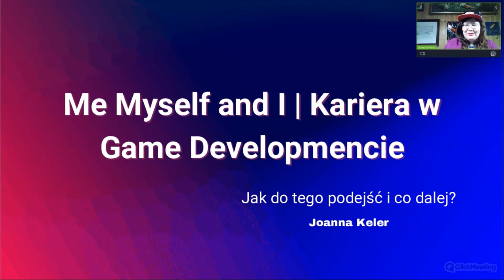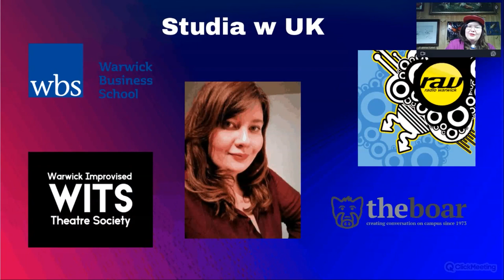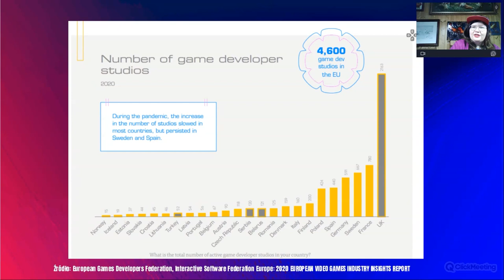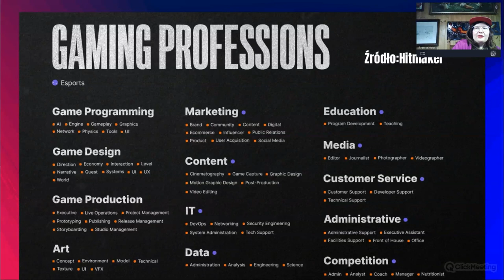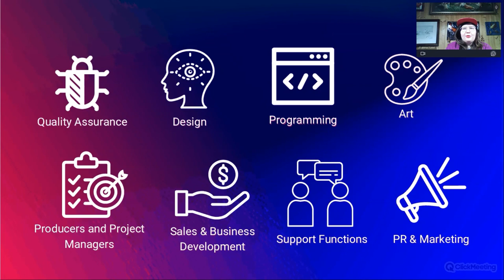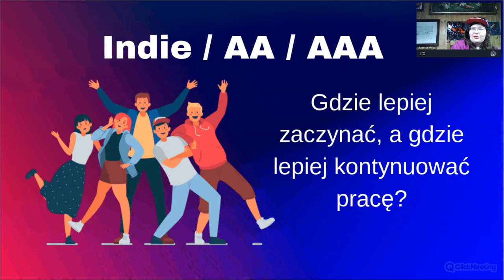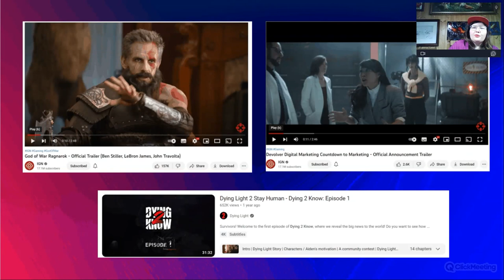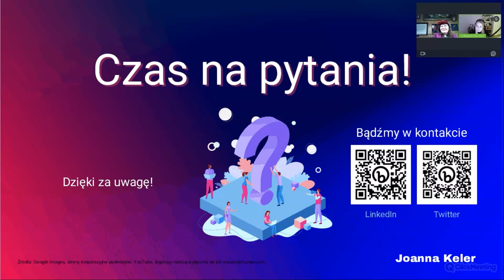Gamerski POV: jak zacząć karierę w grach - nie tylko w roli programisty!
Gościem wydarzenia będzie Joanna Keler - Marketing & PR Lead, ambasadorka Women in Games i mentorka Women in Games International.

Czy praca w branży gier to wyłącznie projektowanie i programowanie komputerowych i konsolowych rozgrywek?

Webinar to okazja do wysłuchania wystąpienia Gościa Specjalnego dedykowanego:

- możliwości rozwoju zawodowego w branży gier, szczególnie w obszarach marketingu i promocji,
- przykładom ciekawych akcji marketingowych i promocyjnych dedykowanych grom,
- sytuacji i roli kobiet w branży gier.

Joanna Keler - Jestem Marketing & Social Media Managerką w branży gier video, z doświadczeniem zawodowym obejmującym Wielką Brytanię, Niemcy i Polskę, i wielką entuzjastką nowych technologii.

Zaczęłam pracę zawodową od audytu, zgodnie z moim dyplomem BSc in Accounting & Finance z Warwick Business School, a od 2017 r. pracowałam w działach marketingu kilku korporacji.

Podczas pandemii postanowiłam zmienić ponownie branżę i połączyć doświadczenie zawodowe i smykałkę do social media z moją życiową pasją do gier wideo.

Aktywnie pracuję na rzecz wzmocnienia pozycji kobiet w branży gier jako ambasadorka Women in Games i mentorka Women in Games International.

Collegium Da Vinci w Poznaniu to uczelnia o profilu praktycznym, jedna z najstarszych niepublicznych szkół wyższych w Wielkopolsce. Od ponad 20 lat z powodzeniem działa na polskim rynku edukacyjnym.

W Collegium Da Vinci, Uczelni Ludzi Ciekawych, wierzymy, że ciekawość jest najpotężniejszą cechą ludzką, która popycha ludzi do ciągłego rozwoju. CDV to miejsce, w którym studenci z zainteresowaniem i z przyjemnością zdobywają wiedzę. Zarówno studenci, absolwenci, jak i pracownicy to osoby nie tylko ciekawe świata, ale także pełne pasji w odkrywaniu nowych rzeczy i w pozytywny sposób wpływające na swoje otoczenie.

W ofercie uczelni są studia dyplomowe I i II stopnia, studia podyplomowe oraz studia podyplomowe dla nauczycieli realizowane w 7 miastach Polski. Kierunki studiów w CDV są interesujące i innowacyjne, tworzone we współpracy z pracodawcami oraz na podstawie trendów w światowej gospodarce i kierunku zmian na dynamicznym rynku pracy.

Nasi absolwenci znajdują pracę zgodną ze swoimi zainteresowaniami i wykształceniem. CDV współpracuje z ponad 160 partnerami oraz 19 zagranicznymi uczelniami. Collegium Da Vinci – Uczelnia Ludzi Ciekawych! Sprawdź ofertę!

*Game Development
*Data Science
*Informatyka (po polsku i angielsku)
*Grafika
*Mediaworking
*Zarządzanie kreatywne (po polsku i angielsku)
*Biznes Manager
*IT Project Managment

*Zarządzanie kreatywne
*Marketing internetowy